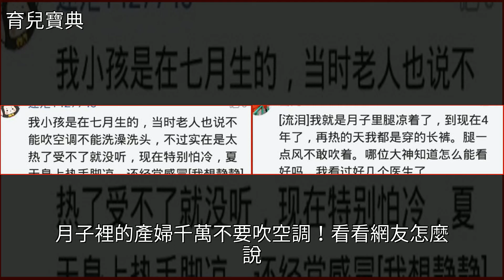月子裡的產婦千萬不要吹空調！過來人居然都這麼說！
月子裡的產婦千萬不要吹空調！過來人居然都這麼說！空調,睡眠,孕產,育兒月子裡的產婦千萬不要吹空調！過來人居然都這麼說！空調 睡眠 孕產 育兒